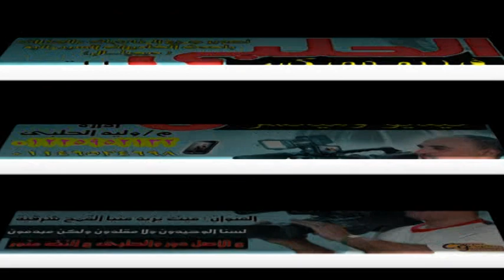شركة الحلبى للحفلات 01146524698 النجم محمد غرام حفل تكريم الفنان سعيد الحمش منياالقمح